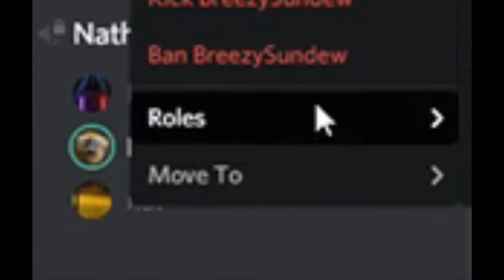Beef jerky is just a cow raisin.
HELLO THERE